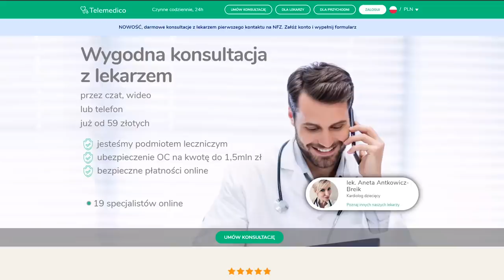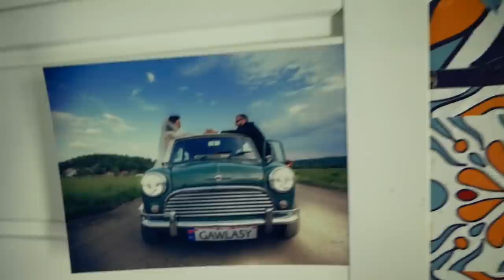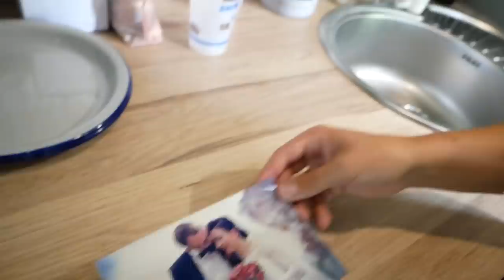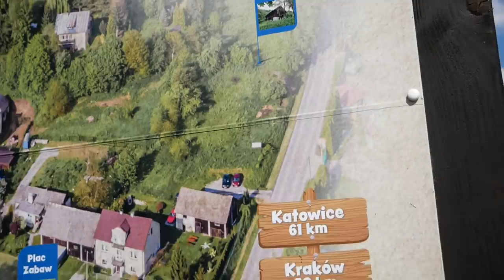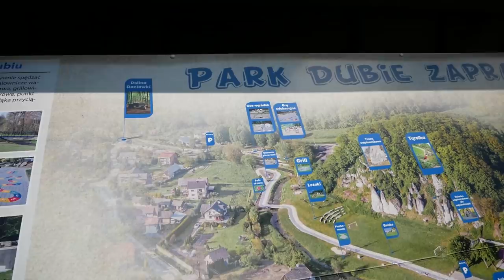Pomysł na weekend koło Krakowa - DOLINA RACŁAWKI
Siedzenie w jednym miejscu zaczęło nas nudzić, dlatego Kasia znalazła piękne miejsce koło Krakowa. Wyjechaliśmy na krótką wycieczkę weekendową. Zaledwie 30 km od Krakowa kryje się Rezerwat przyrody Dolina Racławki. Pomiędzy miejscowościami Racławice i Dubie na Wyżynie Krakowsko-Częstochowskiej kryje się dolina o długości 9 km. Jest to idealne miejsce na krótki wyjazd dla mieszkańców Krakowa i okolic. Mało znane, a takie ładne.
Można się tam wspinać. Jak się dowiedzieliśmy na miejscu przyjeżdżają tam fanatycy górskich wspinaczek, trekingów oraz sportów ekstremalnych. Ścianka jest otwarta pomimo pandemii ;)
Później pojechaliśmy do karczmy Skansen Smaków w Kryspinowie, gdzie pięć lat temu mieliśmy wesele. Karczma oferuje dania z grilla na wynos. Zjedliśmy pyszny karczek z grilla podziwiając zalew w Kryspinowie.
Na noc pojechaliśmy do miejscowości Zator, gdzie nad stawem pełnym pstrągów celebrowaliśmy naszą rocznicę ślubu oraz 90.000 subskrypcji na kanale!

Wygodna konsultacja
z lekarzem przez czat, wideo lub telefon z dowolnego miejsca na świecie!